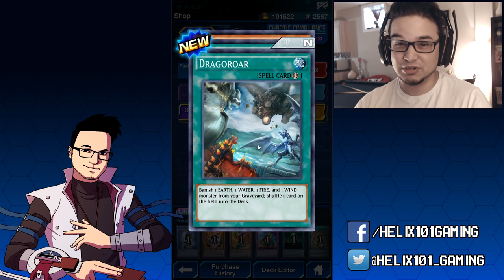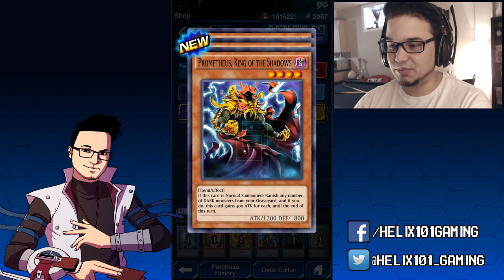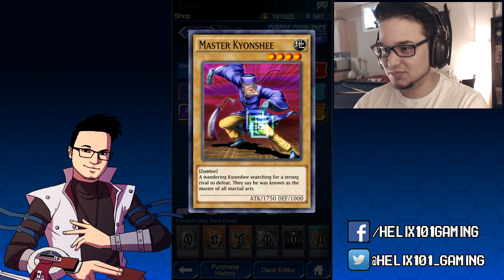Yu-Gi-Oh! Duel Links - CHAOTIC COMPLIANCE 60 PACK OPENING! 3000 GEMS AND DISCUSSION!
In today's Yugioh Duel Links video, I open 60 packs of the new Chaotic Compliance Packs! That's 3000 gems used for 60 packs! We get some new UR and SR cards and discuss how they can possibly be used.

I'll see you all...ON THE NEXT LEVEL!

About Yu-Gi-Oh! Duel Links
Developer: Konami

Choose your favorite character and Duel against standard Duelists and powerful Legendary Duelists to raise your character's level, earn new cards, and complete missions, all of which help upgrade your Stage. As your Stage increases, you'll unlock new features - and new Legendary Duelists will appear for you to challenge!

Take on friends and rival Duelists from around the world in real-time versus Duels! Computerized opponents can use Decks of past real-time opponents for practice matches, or watch replays of Duels from all over the world!

As you progress through Duel World, iconic Yu-Gi-Oh! characters will gradually appear to accept your challenge, and if you beat their missions they'll be unlocked for you to use! Level them up to earn new cards and learn special skills that will turn the tide in future Duels!

Download Yugioh Duel Links for iOS or Android!

Other Music used:

Persona 5 - Sunset Bridge